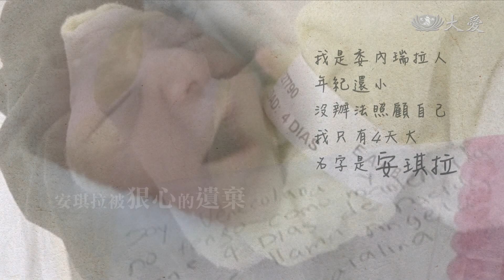我要活下去！逃離委內瑞拉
委內瑞拉國內問題不斷，經濟崩盤物價飛漲，加上總統馬杜洛越來越走向獨裁的不歸路。過去兩年，有超過100萬人逃到相鄰的哥倫比亞。想要展開新人生卻手無分文，許多人不是拋下新生骨肉，就是逼孩子淪為童工或性工作者。